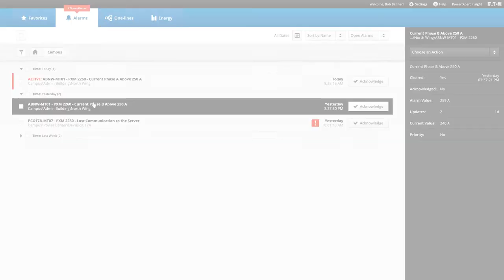Power Xpert Insight Trailer